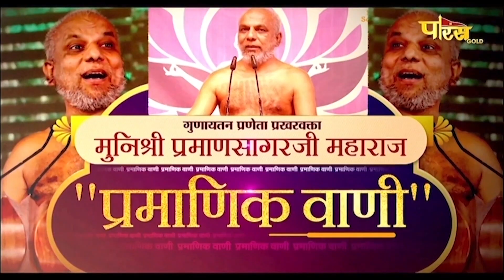गुणायतन प्रणेता प्रखरवक्ता मुनिश्री प्रमाणसागरजी के श्रीमुख से Pramanikvani | Gunaytan | 15/08/24